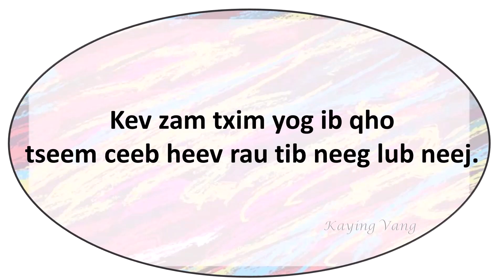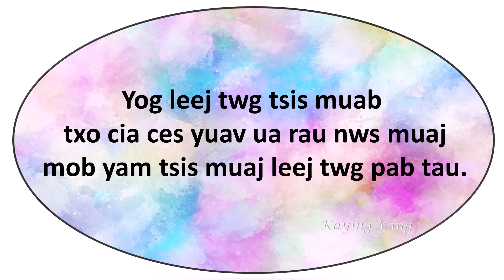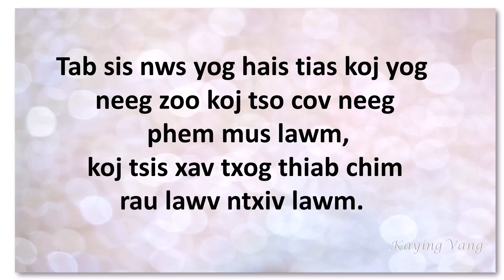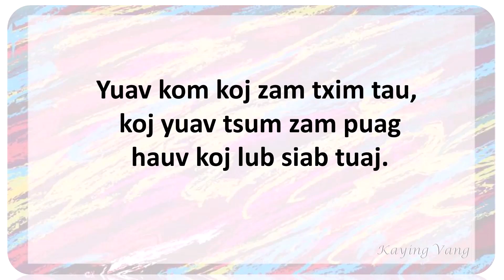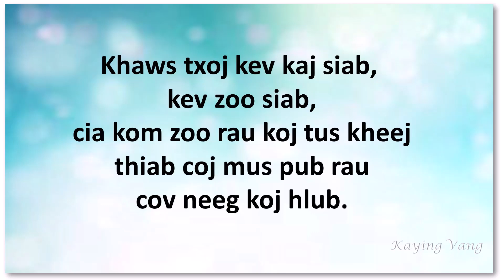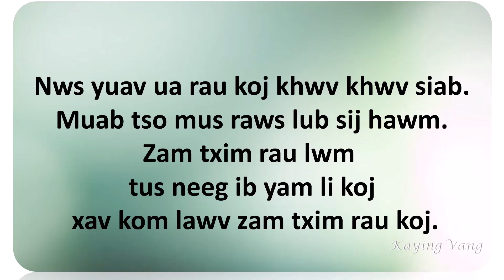Lus Txhawb Siab (#17) Zam Txim Rau Lwm Tus Neeg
Ua tsaug.